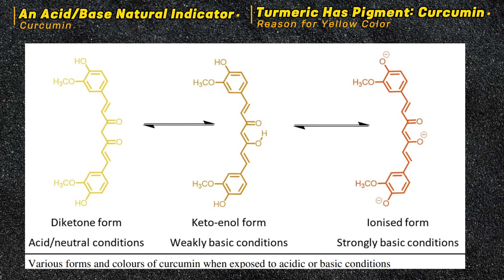Turmeric Color Experiment | Acid & Bases | Natural Indicator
Turmeric is a natural indicator for acid and bases which has different color for acidic pH and for Basic or alkaline PH. The pH can be altered easily using detergent for increasing ph and lemon juice for deceasing pH or making it acidic

Turmeric is more than just a spice? It's actually a complex mix of stuff, with over 100 different things inside! But the real showstopper here is curcumin, the ingredient responsible for turmeric's bright yellow color.

In this turmeric experiment, we'll show you how curcumin, this natural indicator, works its magic. Curcumin doesn't really like water when it's acidic or just plain neutral. It's like oil and water - they don't mix! But put curcumin in a more alkaline environment, like soap water or baking soda, and watch the magic happen.

Add Detergent to Turmeric to change color from yellow to reddish. Add lemon to change the color back to Turmeric yellow. Looks Magical

Curcumin starts to change its shape and color. It goes from being a happy yellow to a cool brown. And if you really crank up the alkaline levels, curcumin goes all out and turns into a rich reddish-brown shade. It's like a chameleon of the spice world!

But wait, there's more! We'll walk you through this fun science experiment with turmeric as a natural indicator. Drop some into an acidic or plain water experiment, and it stays sunny yellow. But switch things up with a basic solution, and it transforms into a bold, fiery red. And here's the fun part - you can turn it back to yellow by adding something acidic like lemon juice or vinegar.

Now, why is this cool? Well, it's a chemistry thing called a neutralization reaction. When you mix enough acid and base together, they cancel each other out and become neutral. It's like a spice-y science experiment right in your kitchen!

So, join us on this amazing journey through the colorful world of turmeric, curcumin, and the exciting science experiments you can do with turmeric as a natural indicator.